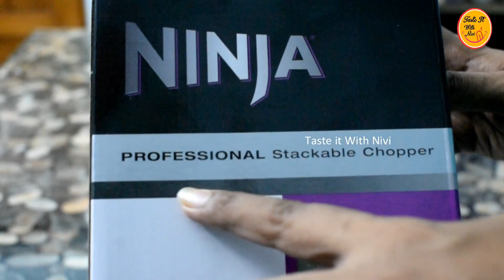Ninja Professional Stackable Chopper Review In Tamil | Best Electric Vegetable Chopper in 2020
Manual Food Chopper
Ninja Professional Stackable Chopper
Wall Attraction Blackboard and Chalkboard Stickers
Factcore Combo of Refrigerator Cover
Borosil - ICY22OD0107 Oval Baking Dish, 700 ml
Treo By Milton Borosilicate Square Dish, 1000 ml
Fridge Storage Basket set of 8